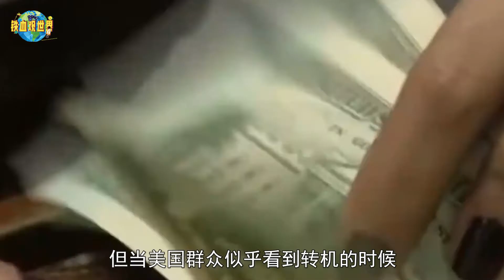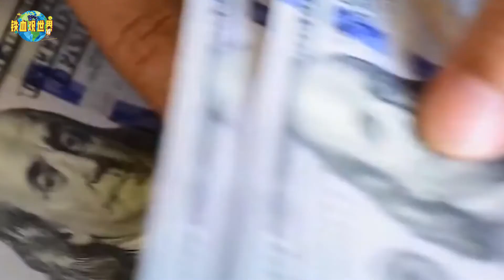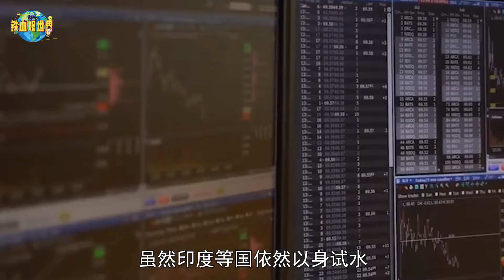美國為何會效仿歷史“大量印錢”？嘗過的甜頭太多，還想收割全球（Why does the United States follow the example of history and ）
眾所周知，近一兩年來最亂的不是敘利亞，也不是印巴邊境，而是美國。在前任總統特朗普的帶領下，徹底將這個穩定的世界第一大經濟體系攪亂。2020年，因受疫情及總統大選的影響，美國潛在危機終於全部浮出水面。金融危機、產業鏈崩盤、種族沖突、政派相爭等重大事件接連爆發。然而特朗普的各項關鍵性舉措，似乎只是起到火上澆油的效果。（As we all know, the most chaotic thing in the past year or two is not Syria, nor the border between India and Pakistan, but the United States. Under the leadership of former President Trump, this stable world's largest economic system was completely disrupted. In 2020, due to the impact of the epidemic and the presidential election, all potential US crises have finally surfaced. Major events such as the financial crisis, the collapse of the industrial chain, ethnic conflicts, and politicians have erupted one after another. However, Trump's key measures seem to have only added fuel to the fire.）